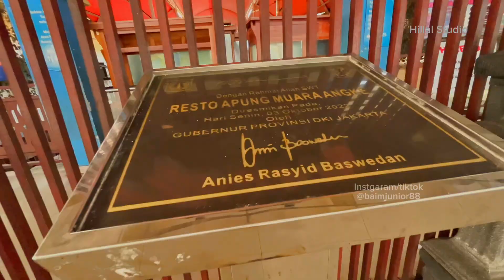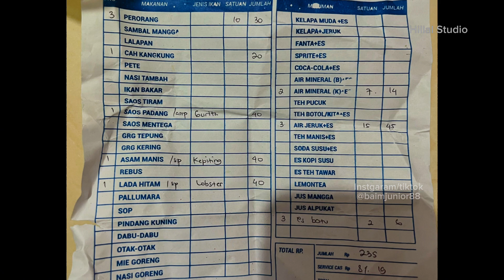MAKAN SEAFOOD 3 KILO SAMPE MUNTAH! TAPI NAGIH | RESTO APUNG MUARA ANGKE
MAKAN SEAFOOD 3 KILO DI RESTO APUNG MUARA ANGKE, RESTONYA ADA DI ADATAS LAUT GUYS.